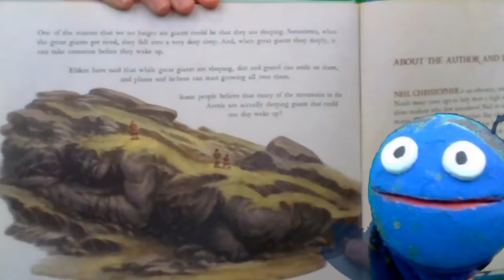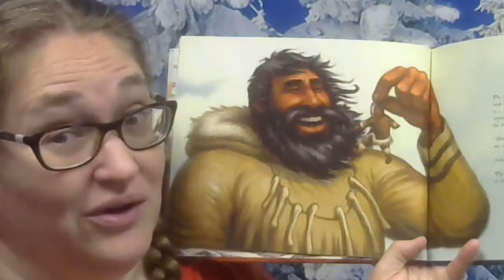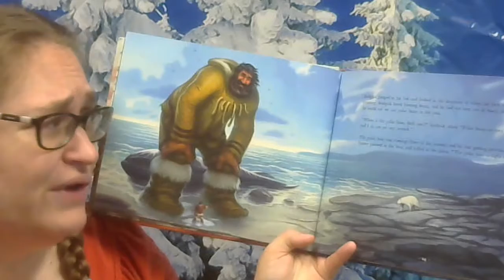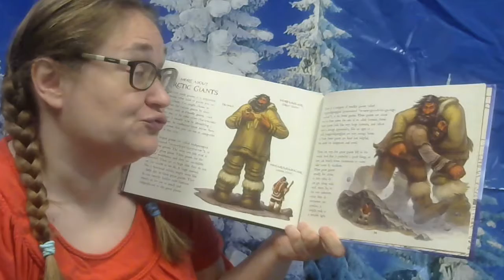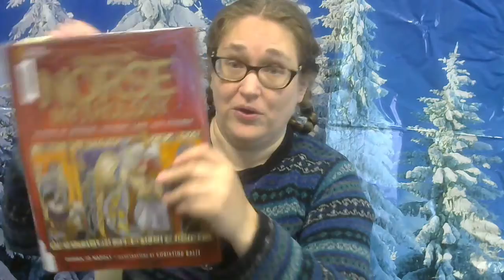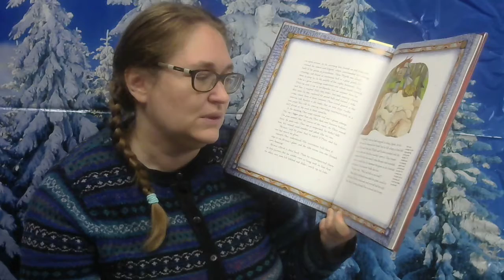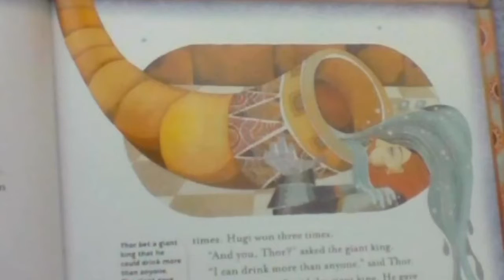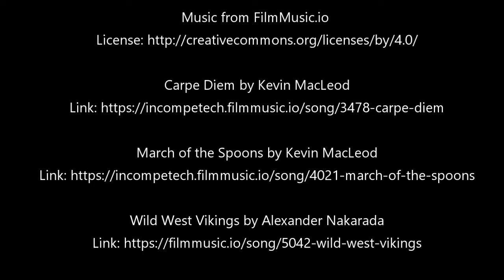Mundo Monday - Arctic Giants (08.03.20)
Arctic Giants!
Too hot? Join Mundo Monday for a trip to the Arctic, where the Inuit and the Old Norse love to tell stories about tricky giants!

Today's books:
On the shoulder of a giant : an Inuit folktale by Neil Christopher. Inhabit Media, 2015

Treasury of Norse mythology : stories of intrigue, trickery, love, and revenge by Donna Jo Napoli.  National Geographic, 2015